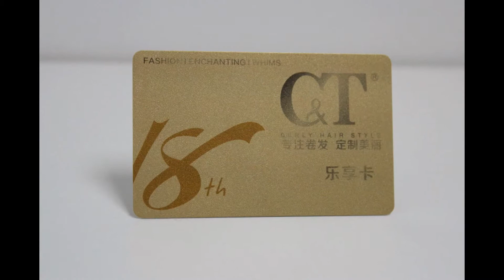Canon printer print pvc cards.Business name card gift card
Skype : duckysupub
Line:duckyup